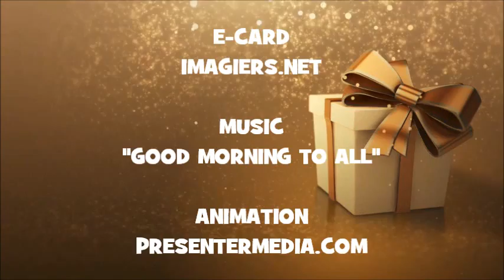JOYEUX ANNIVERSAIRE PÄIVI !